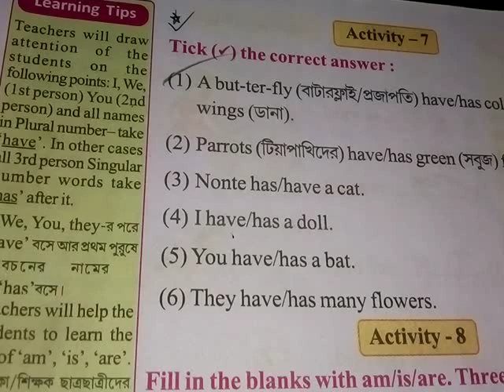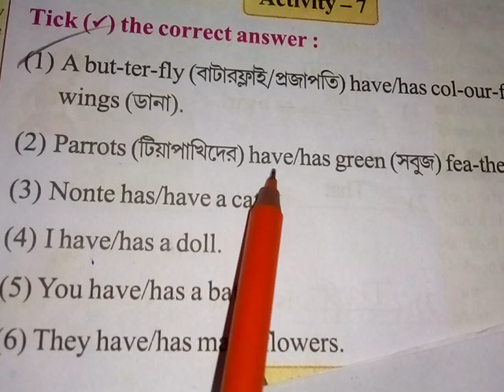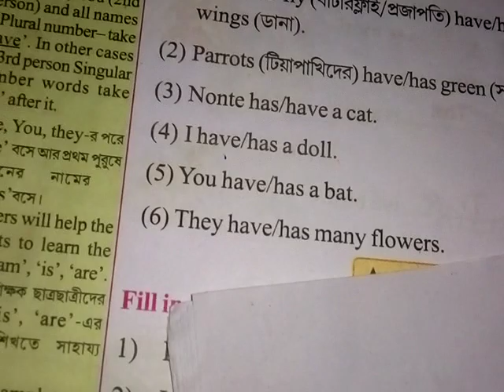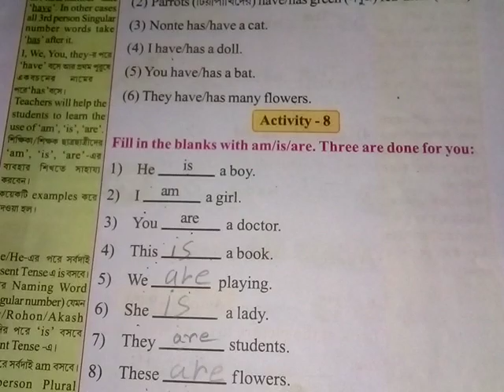Class 3 english have has baboher in bengali wbbse